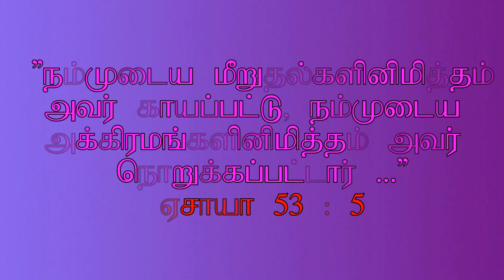SHALOM STORY SERIES - 003 | SACRIFICIAL LOVE | SABITHA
Tamil Christian Story for Kids
by
Miss R Sabitha

Thumb nail : Mr J Solomon Patrick